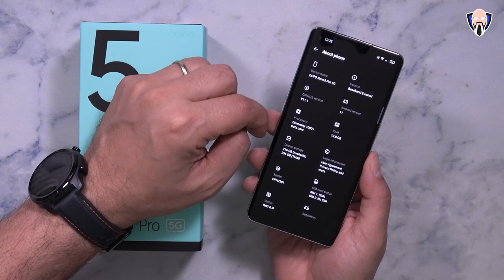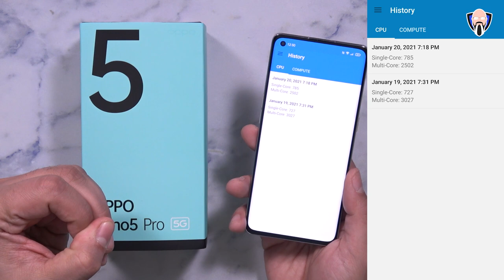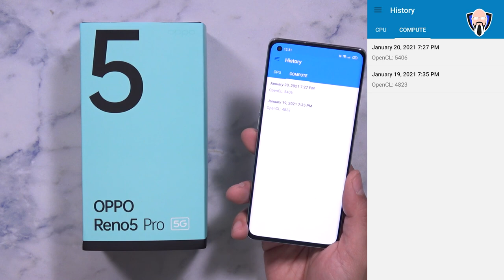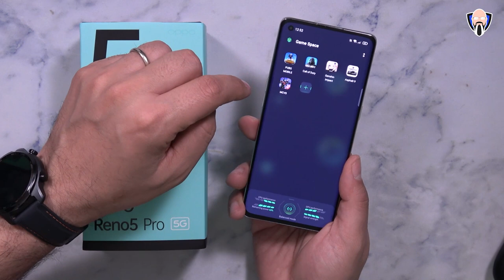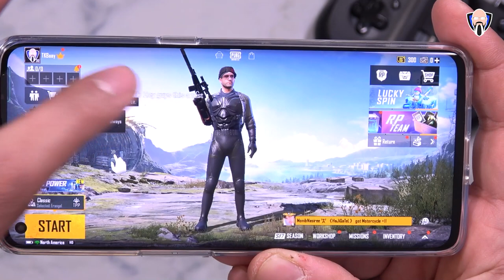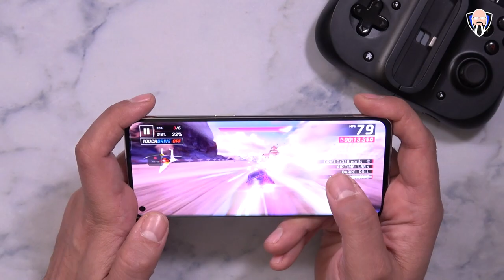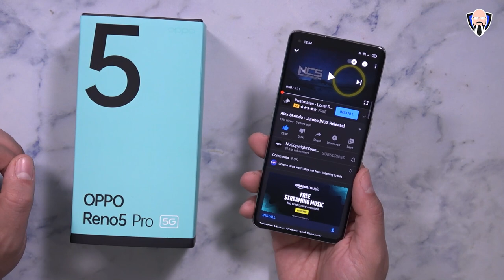OPPO Reno 5 Pro 5G Gaming Review & Impressions, Pubg Mobile, Call Of Duty, ColorOS 11.1 رينو 5 برو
وOPPO رينو 5 برو 5G هو في النهاية في الاستوديو ، وأنه يدعم العلامة التجارية الجديدة MediaTek dimensity 1000 + المعالج وثنائية سيم 5G الدعم.  في الفيديو اليوم، ونحن نذهب للقيام استعراض الألعاب من أحدث رينو 5 برو 5G، اختبار من pubg المحمول وكذلك نداء الواجب المحمول، مكافحة الحديثة مقابل يضم العلامة التجارية الجديدة razer كيشا تحكم الألعاب.  ليزلي ويل الجولة الفيديو مع مظاهرة من 4K 30 إطارات في الثانية تسجيل الفيديو على جهاز استشعار الظهر، فضلا عن الفيديو الجبهة التي تواجه 1080p.  يأتي Reno 5 Pro 5G مجهزًا بمدرسين ColorOS 11.1 القليل من تحسينات الألعاب الإضافية الجديدة بالإضافة إلى hyperboost 4.0.  يتم تقديم هذا الفيديو لك من قبل خليج المعارف التقليدية، ونأمل أن تستمتع به.

The OPPO Reno 5 Pro 5G is finally in the studio and it supports the brand new MediaTek dimensity 1000+  processor and dual-sim 5G support.  in today's video, we are going to do a gaming review of the latest Reno 5 Pro 5G, Testing out pubg mobile as well as Call of Duty mobile, Modern Combat versus featuring the brand new razer Keisha gaming controller.  Leslie Weil roundoff video with a demonstration of the 4K 30 frames per second video recording on the back sensor as well as the front-facing 1080p video.  The Reno 5 Pro 5G  comes equipped with ColorOS 11.1  teachers few new additional gaming optimizations as well as hyperboost 4.0.  this video is presented to you by TK Bay,  hope you enjoy it.

B&H Dealzone:

Amazon Daily Deals:

 oppo reno 5 pro 5g oppo reno 5 pro plus oppo reno 5 pro camera test
 طارق android